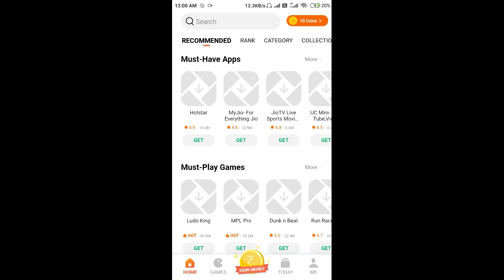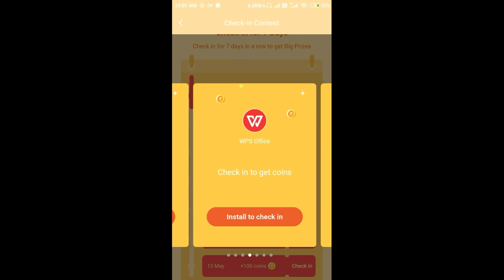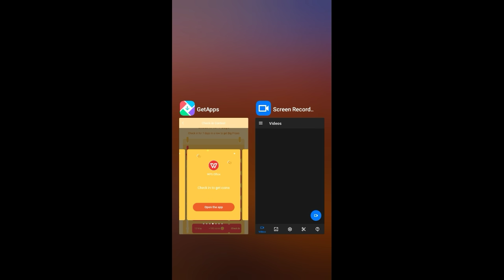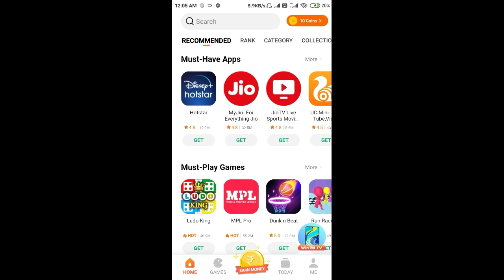Getapps How To Complete Check in Task In New Contest 2020 Full Details in Hindi Latest Trick 2020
GetApps presents Check-in contest: Participate to win Redmi Note 9 Pro, Mi TV & more!

Bored at home? Come and participate in the Check-in Contest hosted by GetApps! Install apps to check in every day to get coins. The more days you check-in, the more coins you earn. Check-in for 7 days in a row to win big prizes! GetApps has prepared surprise gifts for every participant!

Hurry, this is your chance to win Mi TV, Redmi Note 9 Pro, and more!

Timeline
7th May – 13th May 2020

1. To check-in, download and open one app every day from 7 May to 13 May.
2. You will get coins for every check-in. You can use coins to redeem prizes to Earn Money.
3. Everyone who checks in for 7 days in a row will get a GUARANTEED PRIZE.
4. You can check in once a day. If you miss a day, you can download and open 2 apps to restore your chance.

Must-Follow Rules
1. Make sure you are logged in to your Mi Account before participating in the contest.
2. Only 1 Mi Account login is allowed per device to win prizes.
3. Don't leave the page while apps are being downloaded.
4. Anyone who is found cheating will not get prizes after the contest ends.
6. Orders can be placed anytime on Mi.com, but delivery will be provided only after the lockdown period is over.
7. Prize colors are selected randomly by the machine.
8. All decision-making and interpretation rights solely belong to GetApps.

7-Day Check-in Prizes
Mi LED TV 4A PRO 108cm
Mi Smartband 4
Mi Earphones Basic
50 coins

                                                                  Go participate now!

Namaskar dosto aap sab ka swagat hai aaj ki nayi aur kamal ki video me jisme mene aap sab ko ye bataya hai mi get app se new check in contest ke baare me.

हेलो दोस्तो। अगर आपको नए अपडेट में Coins करने में कोई समस्या आ रही है। तो आप मुझे WhatsApp, या  Email पर Screenshot भेज दे। आपकी समस्या हल करने कि पूरी कोशिश कि जाएगी ।

धन्यवाद।

(10)Something Wrong With Your Account And Couldn't Check Device Security Info